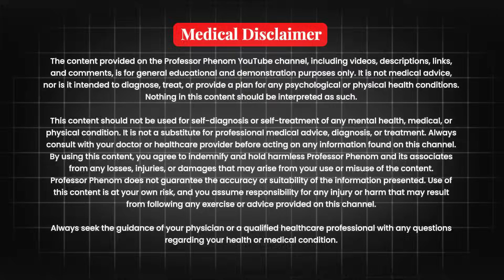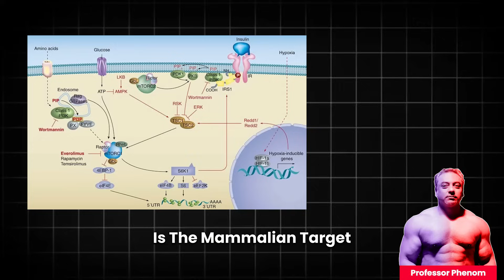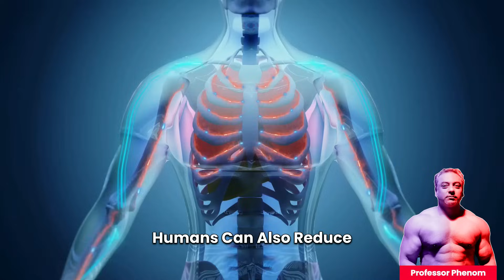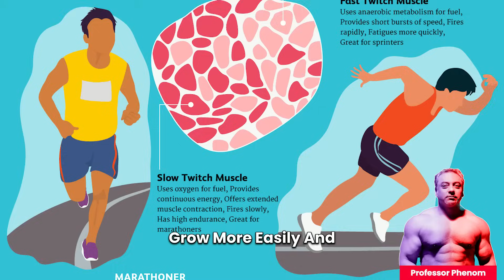Why BUILDING MUSCLE Takes So LONG (SCIENCE EXPLAINED)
Whether you’re looking to boost your levels or simply want a deeper insight into how testosterone works, this video is for you. Ready to take control of your health? For expert TRT/TOT guidance, blood tests, and personalized protocol reviews, visit The Online Health Optimisation Clinic

Building muscle can feel like a slow, uphill battle—but why is that? In this video, we uncover the science behind muscle growth and explain why it takes so much time and effort. From the role of protein synthesis and key proteins like mTOR, to the impact of genetics and aging, we’ll break down everything you need to know to optimize your muscle-building journey.
Whether you’re new to the gym or a seasoned lifter, understanding these principles will help you stay motivated and make consistent progress.

Time Stamps:
🕰️ 00:00 – Intro
🕰️ 00:46 – Muscle Growth Basics …
🕰️ 01:54 – The Role of Protein Synthesis & Key Proteins …
🕰️ 02:50 – The Limits of Muscle Growth …
🕰️ 03:49 – How Genetics Affect Muscle Growth …
🕰️ 05:04 – The Take Home Message ...